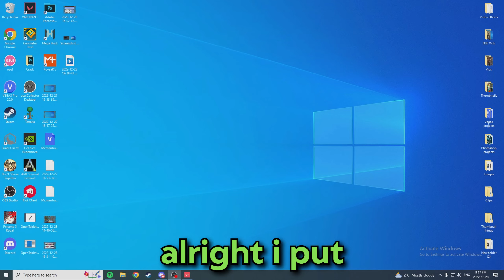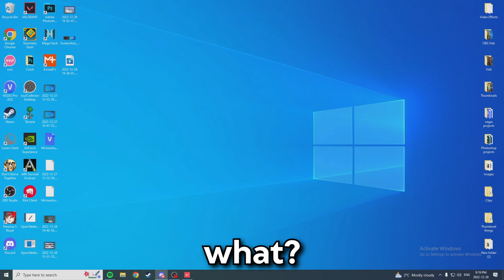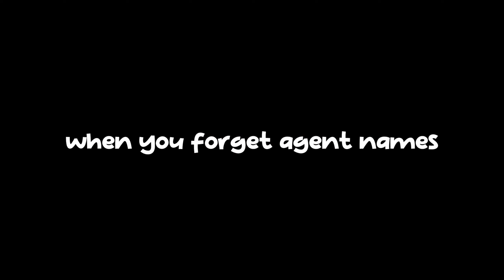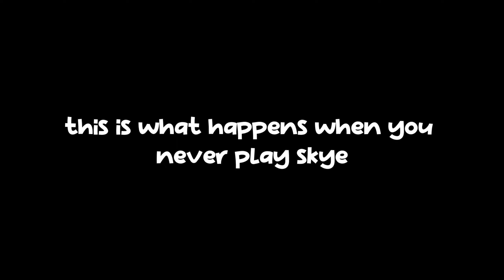What 0 IQ Valorant Looks like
Sorry for low effort video. Next video will be better I promise